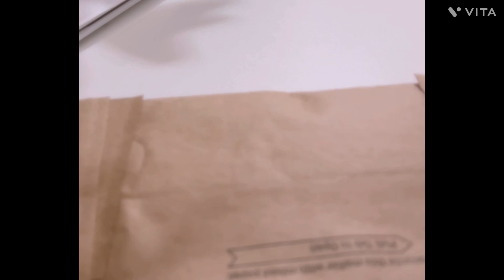☀️My first DM order ☀️ | packaging orders ☀️